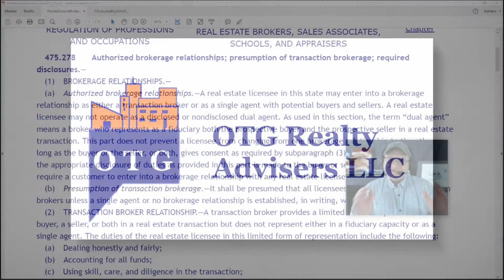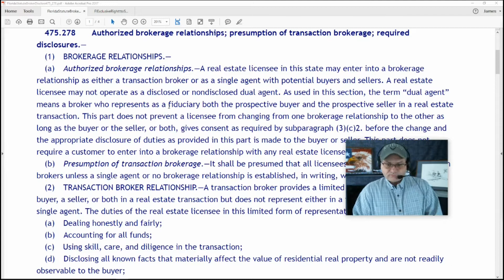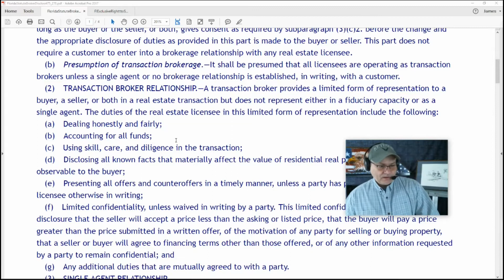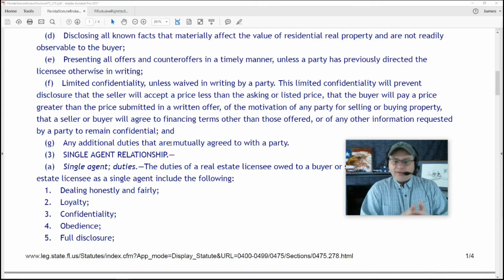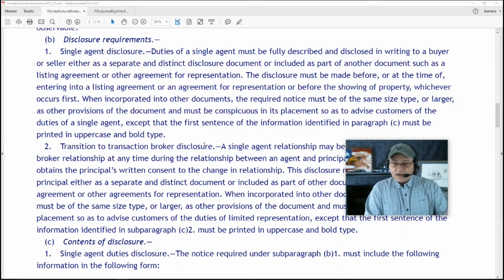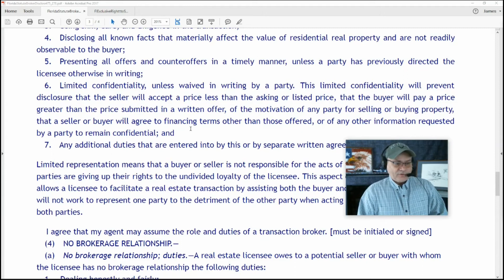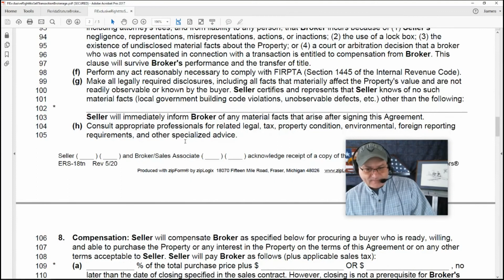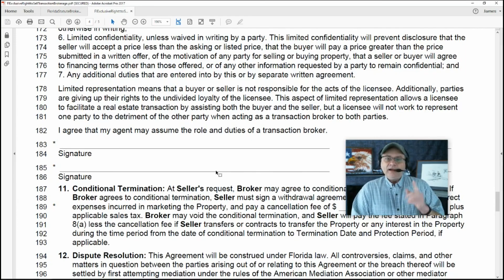Florida Real Estate Agent - What You Should Not Tell Them?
In Florida, your relationship with a real estate agent is heavily dependent on whether you are a customer or a client. How can you tell? Fortunately, Florida gives you just the right tool for this purpose. In this video we will discuss a commonly used Florida real estate form  and we will show you how to find the relevant information in the Florida statutes.